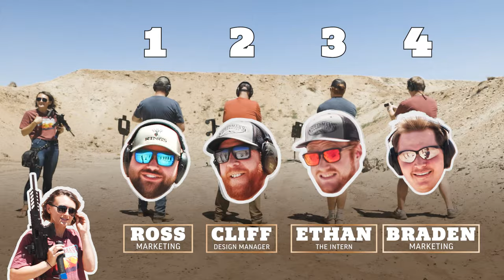Sportsman's Marketing Team VS. Lena Miculek | Target Tree Duel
Lena Miculek stops by to take on not one, but four of Sportsman's Warehouse very own marketing team in a head to head duel!